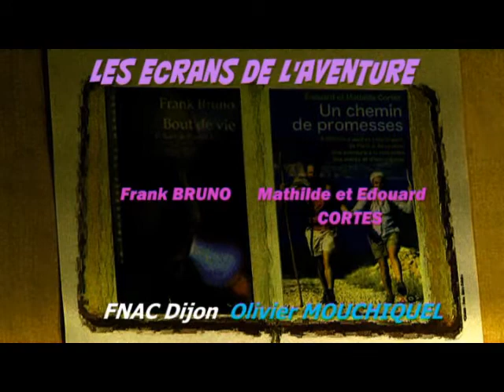Les écrans de l'aventure: Franck Bruno, Mathilde et Edourd Cortes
Présentation du livre de Franck Bruno, Mathilde et Edouard  Cortes "un chemin de promesses" à la FNAC de Dijon et à l'occasion des écrans de l'aventure de Dijon.